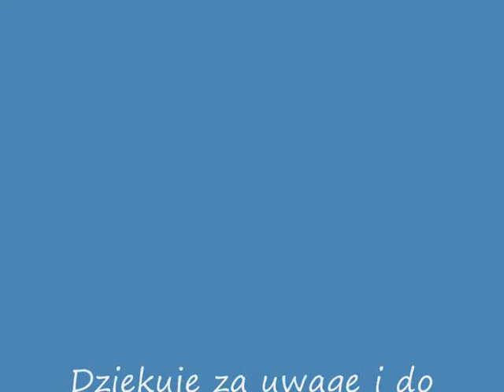Moje produkty do ust-blyszczyki,pomadki,balsamy cz.II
Zapraszam na 2 część mojej kolekcji,
w tej części filmiku pokażę Wam wszystkie moje balsamy oraz pomadki do ust,
buźka